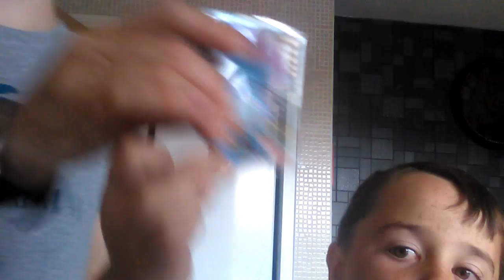Challenge video wit/rhys fc